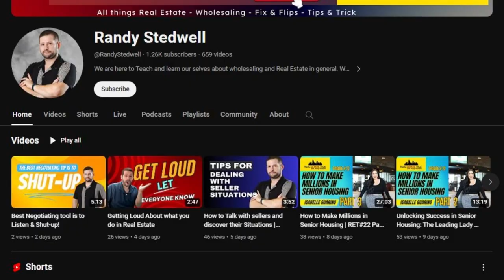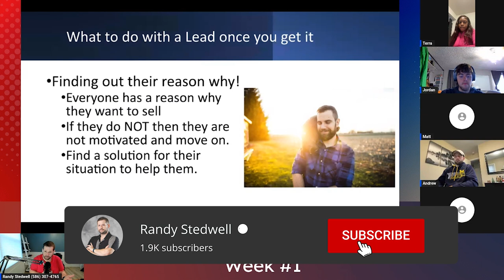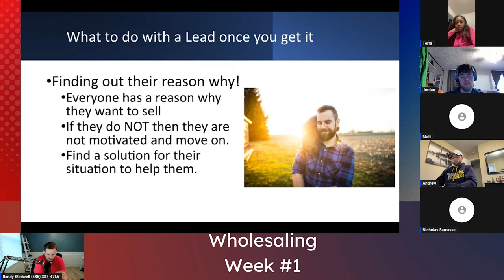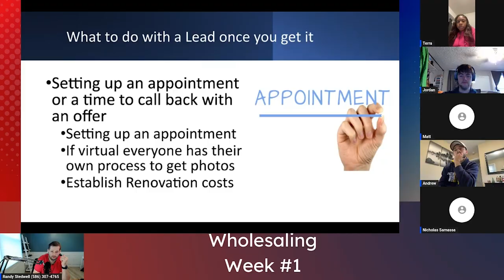Find Someone's WHY in 15 Minutes with THIS Simple Trick!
I Did a Wholesaling Couching class a few months ago and I thought I would share it with everyone here. This is Week 1 Basics of Wholesaling Learning about how wholesaling works.

Be sure to reach out if you need anything and want to JV (joint Venture) with me on any deals in the Michigan Market.

We will see what he decides. for all podcast related information as well as our Deal calculator.